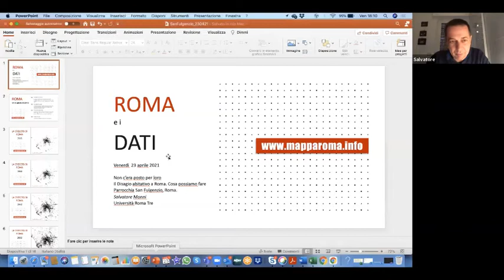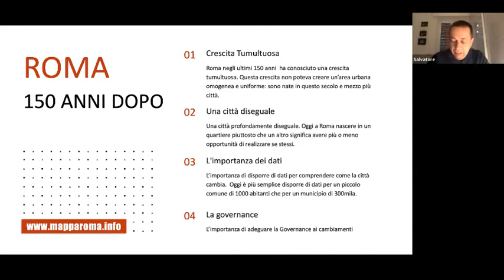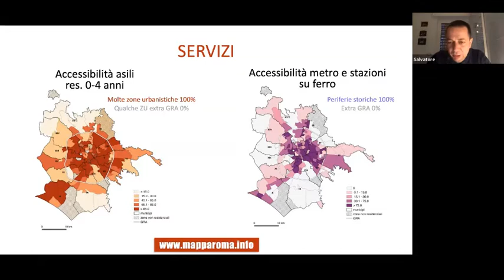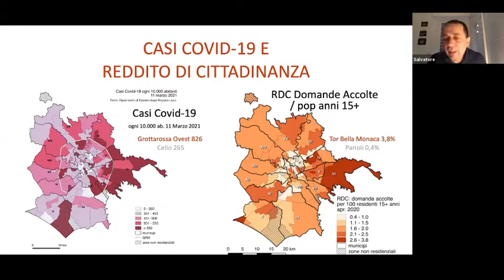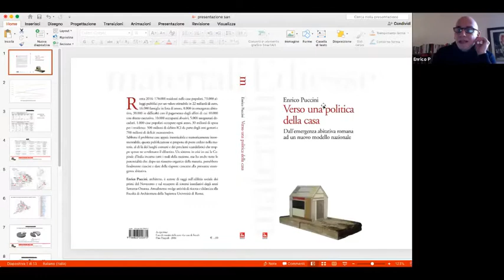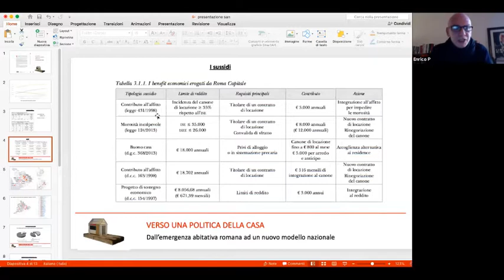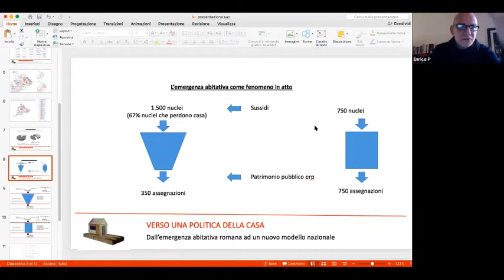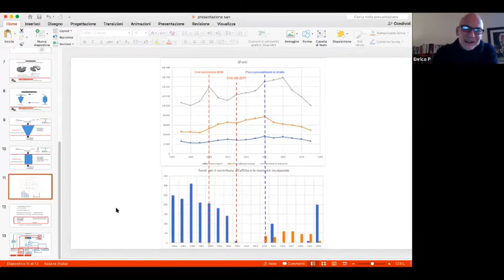Non c'era posto per loro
"Il disagio abitativo a Roma: coma possiamo fare?" il webinar promosso il 23 aprile 2021 dalla parrocchia di San Fulgenzio in collaborazione con la Caritas di Roma con la partecipazione dell'economista Salvatore Monni e dell'architetto Enrico Puccini.